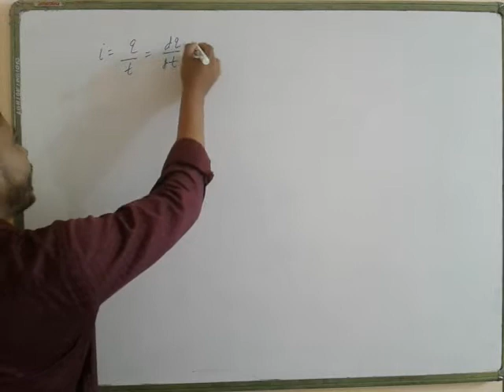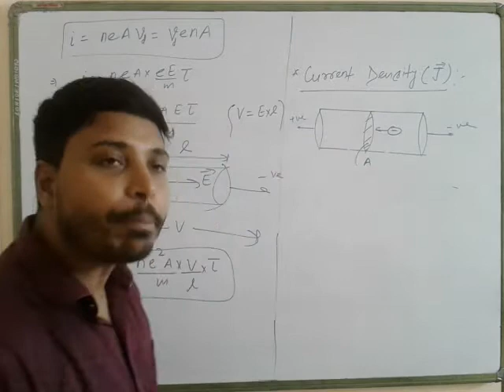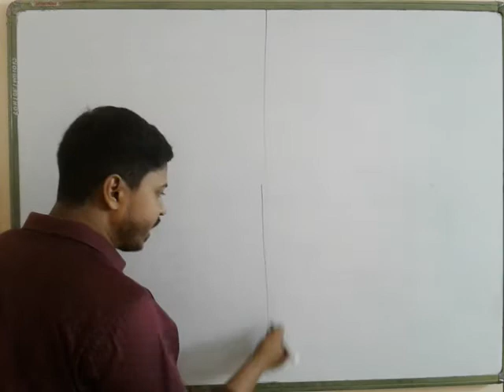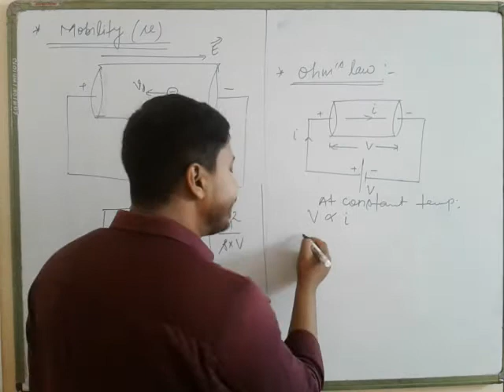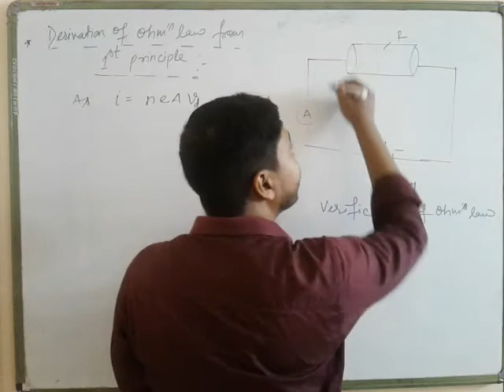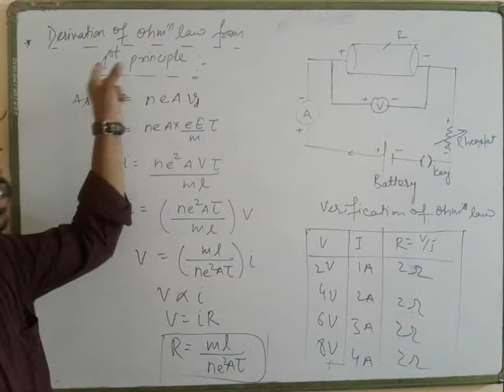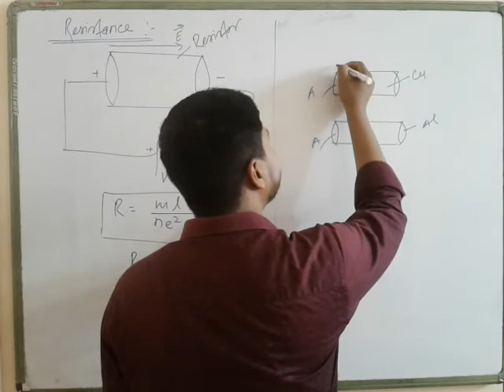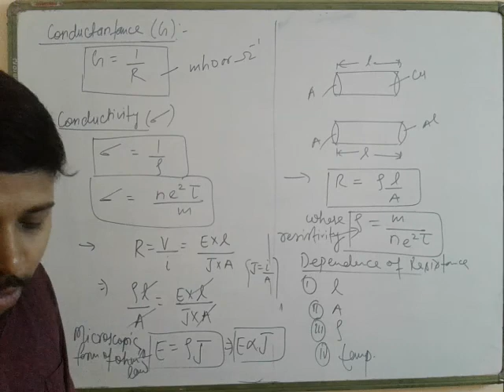ohm's law | L-3 |Crrent Electricty | SOSVAPI | Achievers Academy | IIT JEE & NEET & CBSE | Sunil Sir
This is the official YouTube Channel Of "School Of Science" and Achievers Academy a pioneer & most trusted institute in Vapi & Silvasa for board & competitive exam preparation like JEE (mains+advance) & NEET

1. Learn from your favourite teacher

2. Dedicated DOUBT sessions for IIT JEE and  NEET 2021

3. One Subscription, Unlimited Access to  Online Classes and Videos

4. Real-time interaction with best-in-class teachers

6. Limited students in each IIT JEE  and NEET Ofline Class

7. Download the videos & watch offline

SOSVAPI is a free YouTube series to help all the JEE and NEET aspirants in their preparation for JEE Main and NEET 2021.